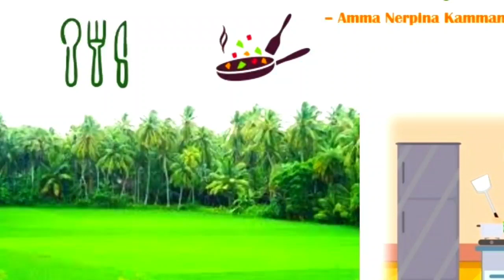Dondakaya Ullikaram Recipe in Telugu | దొండకాయ ఉల్లికారం | Tindora Masala | Ivy Gourd Onion Masala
This is one of the special veg recipes using Dondakaya (ivy gourd) and ullikaram (onion masala). This is very good veg masala curry for the people who love the spicy food. This is very good with rice and can even be served with chapathi or roti. This dondakaya ullikaram is dry recipe in nature where dondakaya will be cooked in onion masala which will give very good and spicy taste.